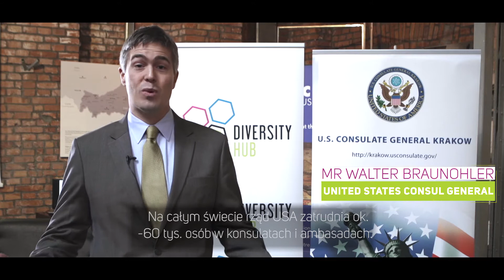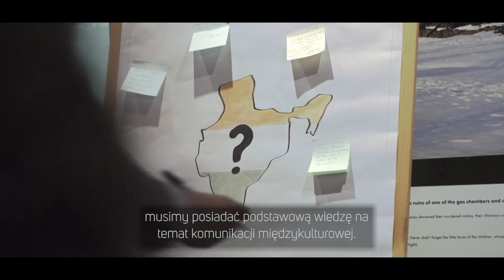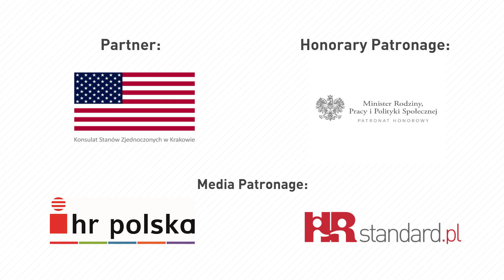Diversity Hub - Multiculturalism in the workplace. 17.12.2015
Międzynarodowa konferencja „Multiculturalism in the workplace” odbyła się 17 grudnia 2015 roku w Muzeum Żydowskim Galicja w Krakowie. Partnerem Strategicznym wydarzenie został Konsulat Generalny USA w Krakowie – konferencję otworzył Konsul Generalny – Mr Walter Braunohler. Honorowy Patronat nad wydarzeniem objął Minister Rodziny, Pracy i Polityki Społecznej.
W wydarzeniu uczestniczyło ponad 60 ekspertów i praktyków reprezentujących świat biznesu, nauki i organizacji non – profit. W trakcie wydarzenia odbyły się prezentacje dobrych praktyk oraz panele dyskusyjne w stolikach moderowanych przez ekspertów. Podczas pierwszego spotkania Diversity Hub, to właśnie wielokulturowość okazała się jednym z najistotniejszych aspektów różnorodności, z  którym borykają się dzisiejsze przedsiębiorstwa, dlatego ten temat został poddany pod dyskusję podczas spotkania.
Osoby występujące w nagraniu:
- Mr Walter Braunohler (Unitet States Consul General)
- prof. Piotr Kłodkowski (Rector of the Tischner European University, former Ambassador of the Republic of Poland in India)
- Carlos Recio – Sanchez (Infosys, Business transformation consultatnt F&A, Diversity Team Member)
- dr Malwina Bakalarska (Coach of the intercultural communication and management, Cross-Cultural Communication for Contact Centres)
- Jarosław Szczepankiewicz (Expert in Ministry of Foreign Affairs, former Ambassador of the Republic of Poland in Ethiopia)

Uczestnicy debaty eksperckiej:
- Andrew Caruso (Political – Econimic Officer, U.S. Consulate General, Krakow)
- Jeroen Evenhuis (Heineken GSS)
- prof. nadzw. dr hab. Piotr Kłodkowski (Rector of the Tischner European University, former Ambassador of the Republic of Poland in India)

Osoby prezentujące dobre praktyki:
- Marcin Zabrzański (Motorola Solutions)
- Ewelina Blicharz, Maria Szczepaniak (Luxoft Poland)
- Carlos Recio – Sanchez (Infosys)

Moderatorzy warsztatów:
- Klaudia Fryc – Mallick (Intercultural trainer and konsultant, expert in Communications with India)
- Beata Kruczek, Maciej Franaszek (Alexander Mann Solutions)